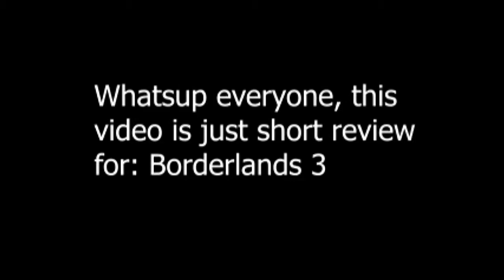Mini Review: Borderlands 3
Just trying to give some appreciation to a game that deserves it.